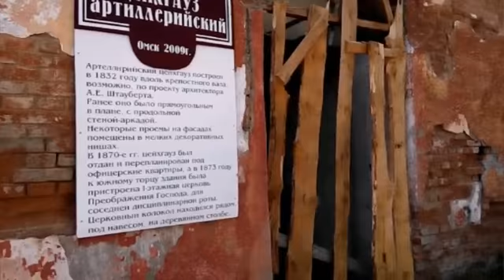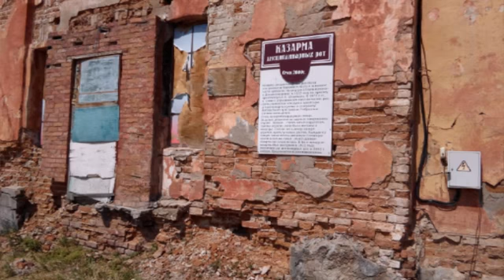Главная достопримечательность Омска - заброшка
Крепость Омска в плачевном состоянии